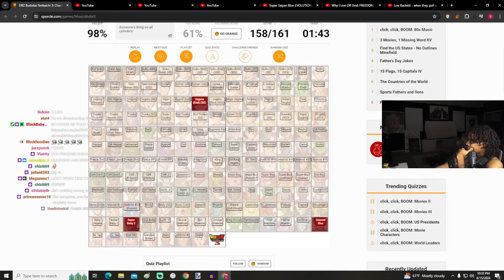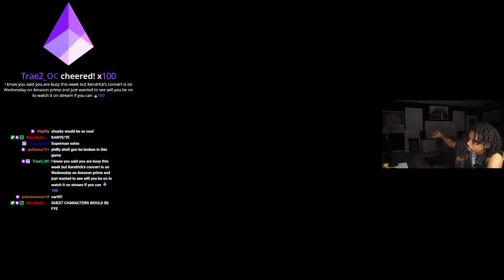THE CEEMAN Reacts To RDC - How the Creators of DBZ Tenkaichi picking the Characters for the new Game